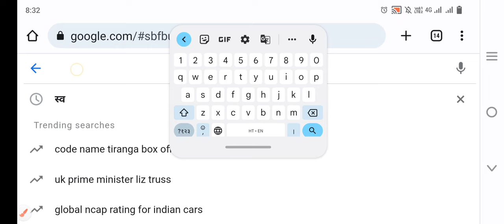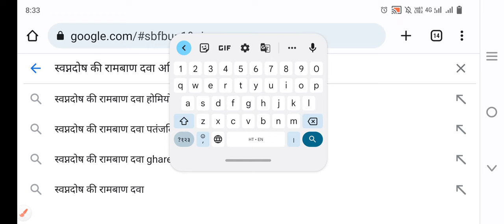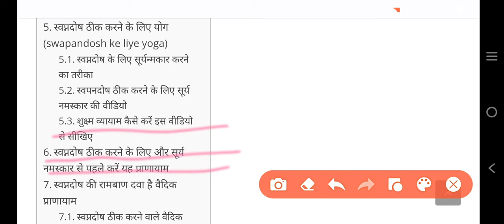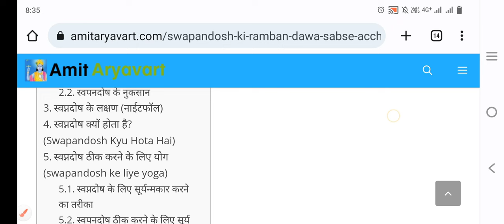स्वप्नदोष की रामबाण दवा, स्वप्नदोष को कैसे बंद करें, स्वप्नदोष का इलाज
स्वप्नदोष की रामबाण दवा, स्वप्नदोष को कैसे बंद करें, स्वप्नदोष का इलाज, स्वप्नदोष से छुटकारा कैसे पाएं, स्वप्नदोष की बीमारी कैसे ठीक करें